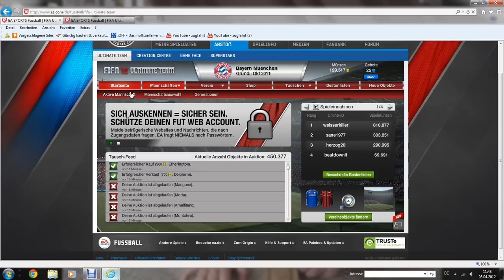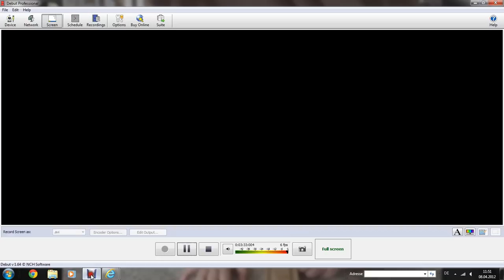FIFA 12: Pack Opening von Herzog20 (Part 1)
Hallo zusammen. Ich werde regelmässig ein bis zwei Packs mit euch öffnen. Hoffe es wird spannend. Heute beim ersten mal hatte ich bereits ein Schweineglück und zog mit Ivanovic gleich mal nen IF Spieler.